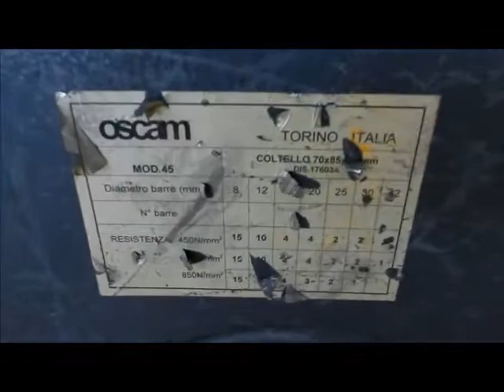RIF. 7) ASTA CESOIA OSCAM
Rif. 7) Cesoia marca OSCAM, Prezzo base d'asta € 50.

Asta in sala I.V.G. Arezzo Via G. Ferraris n. 136 - SABATO 24 GIUGNO 2017 ore 10,00.